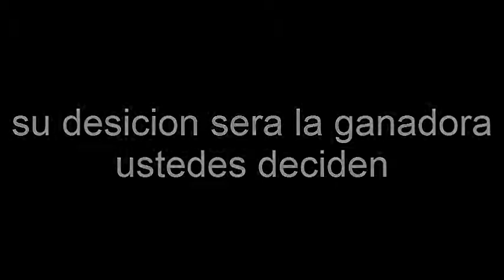que intro gana??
que intro gana para el canal de ramiro con la mano de lorenzo